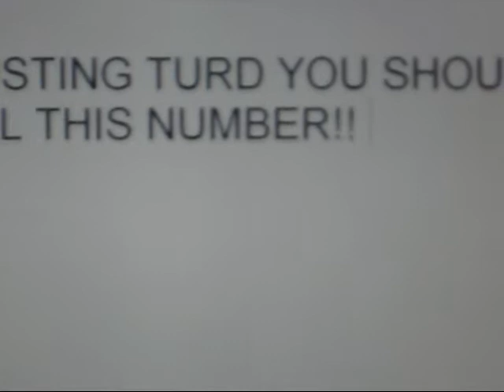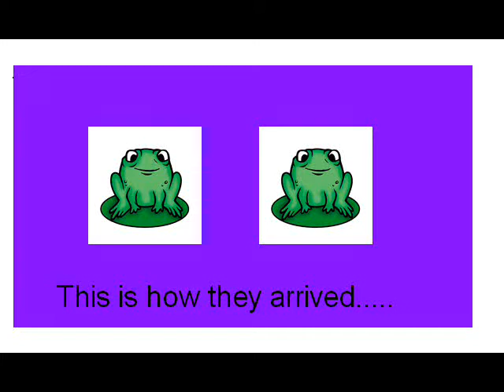Toadddddd VIDEO!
hilarious toad video